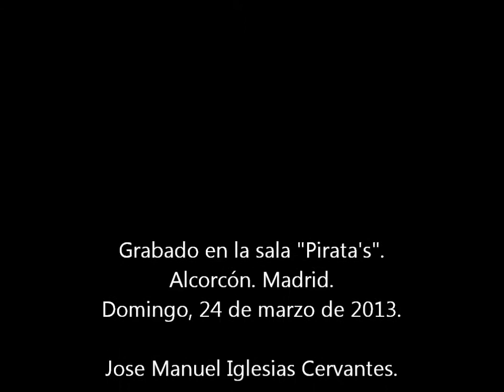Los Caimanes Relojes de Madera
Actuación de Luis Rico y Los Caimanes en ls sala Pirata's de Alcorcón, Madrid, el domingo 24 de marzo de 2013.
Luis Rico: Voz y armónicas.
José Enrique Badajoz "Kukas": Guitarra.
Santi Arranz: Bajo.
Óscar Gómez: Batería.
Rubén Gómez: Saxo.

Letra: Jose Manuel Iglesias Cervantes